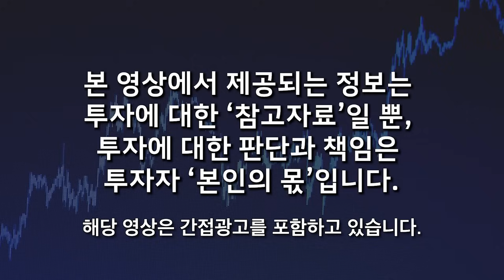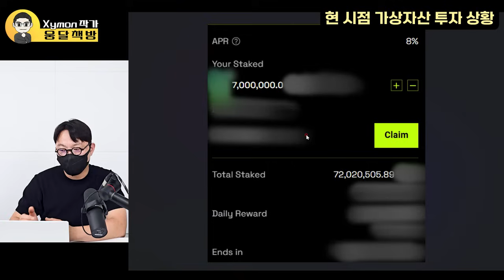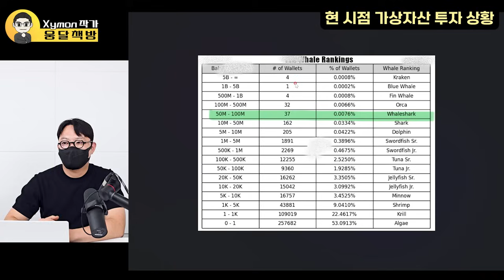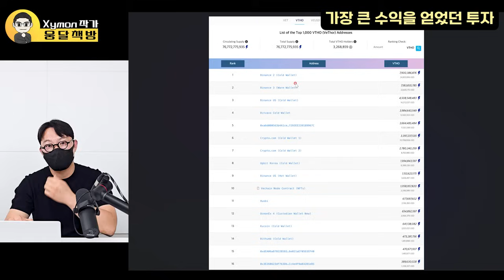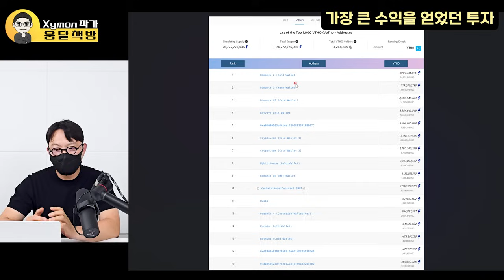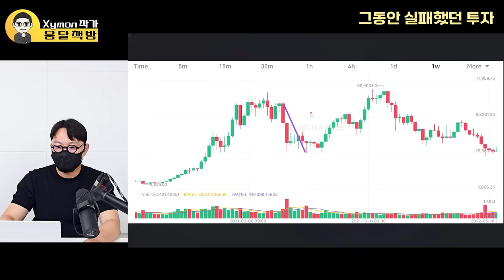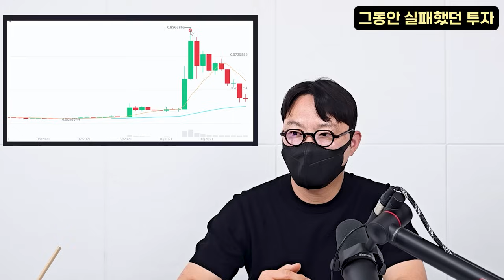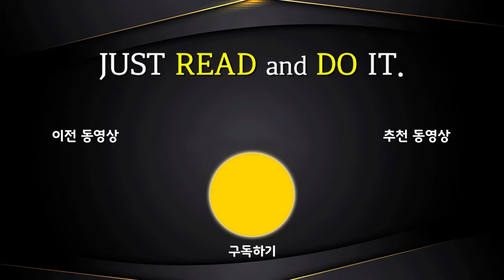역사적 상승장이 오고 있다. 알트코인으로 수백억 버는 법. 계좌 공개하고 솔직히 말씀드립니다 (Xymon 작가, 사이먼 / 1부)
🌕 Xymon 작가님의 책을 소개합니다 :)

🌕 작가 소개 :)
2016년도부터 코인 시장에 머물며 꾸준히 투자에 성공해오고 있다. 단타 트레이딩이나 선물 거래가 아닌 오로지 가치투자 방식으로 코인 투자를 하고 있으며, 개인 투자자로서 3,000만 달러 이상의 코인을 운용하기도 했다. 현재는 복수의 코인 프로젝트에서 국내 최대 수량을 보유하고 있으며, 코인의 금융권 편입을 계기로 코인 투자자로서의 새로운 도약을 준비하고 있다.